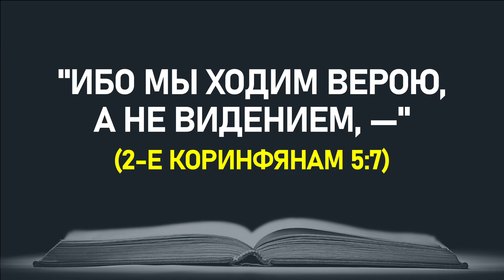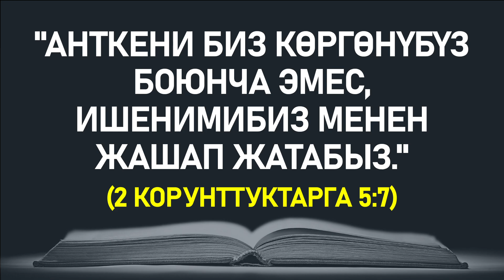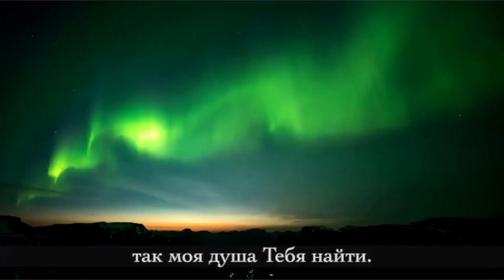НАЧНИТЕ ДЕНЬ ХОРОШО | 16.09.2023